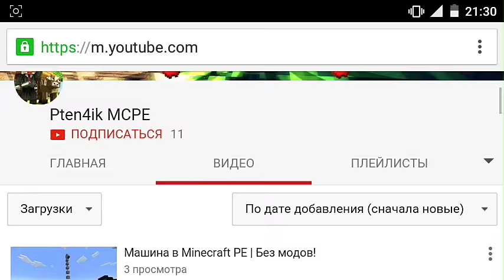Factorization 4.9 для Minecraft PE 0.14.0[Обновление!]